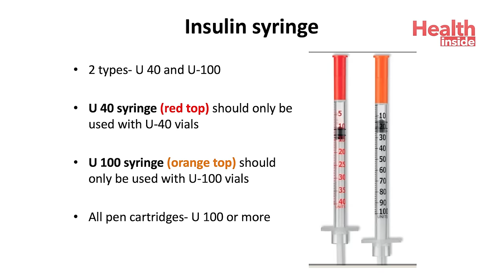ইনসুলিন নেওয়ার নিয়ম | How to Inject Insulin with Syringe or insulin pen in Bangla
ইনসুলিন নেওয়ার নিয়ম | How to Inject Insulin with Syringe or insulin pen in Bangla by Consultant Endocrinologist Dr Uttio Gupta